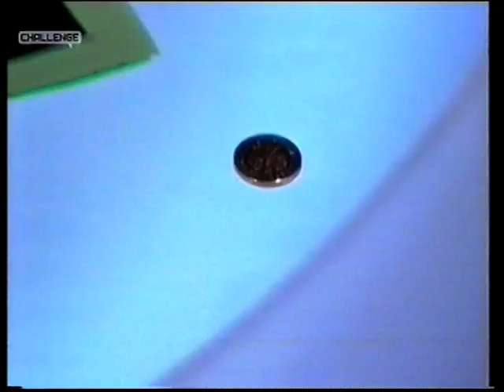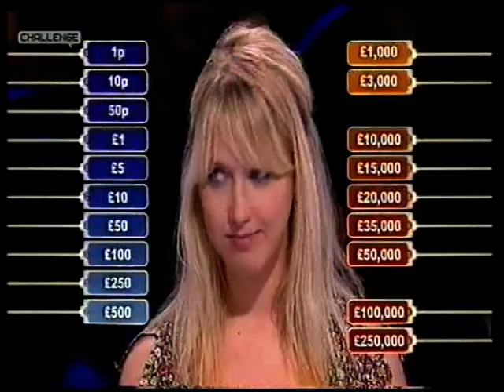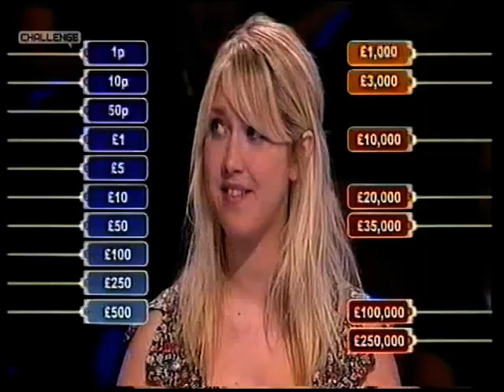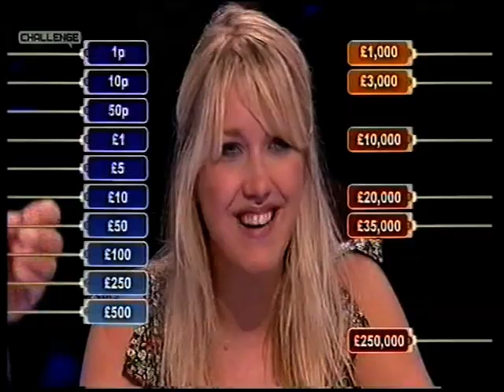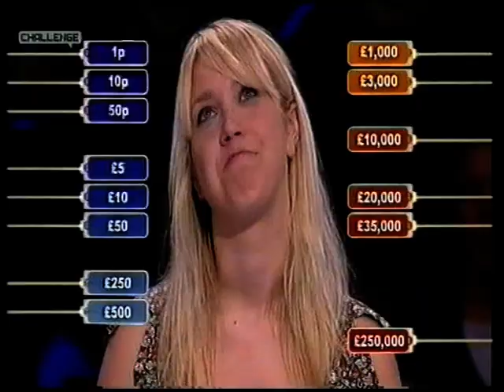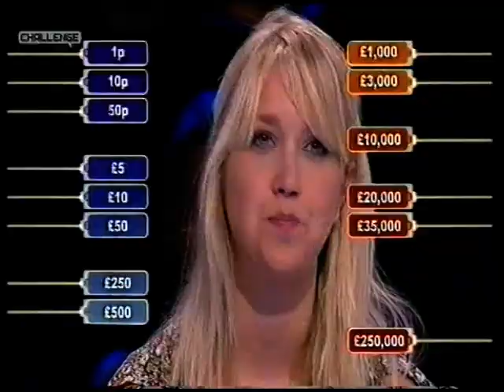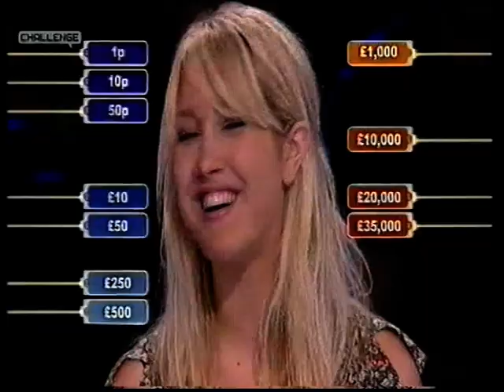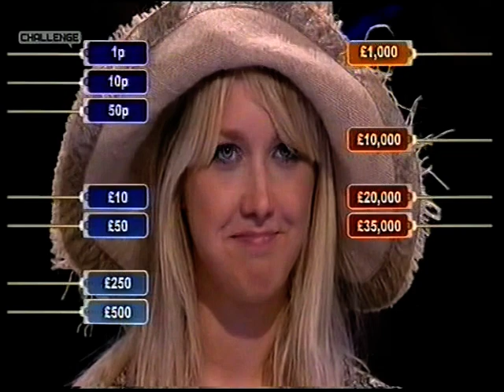Deal or No Deal - 27th September 2006 (Hannah)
Don't think Noel and The Banker ogling over her tits would fly in today's TwitterCancel climate. ''Sit up straight (so that they don't fall out in front of the teatime audience)". Hailing from within the cousin fucking regions, despite looking too attractive for this to be so, psychology graduate Hannah plays a 'Newcastle' here - has a dogshit game all the way through, odds stacked against, hope is lost, tears flow - somehow gets a result.